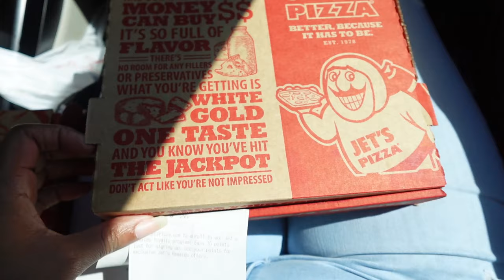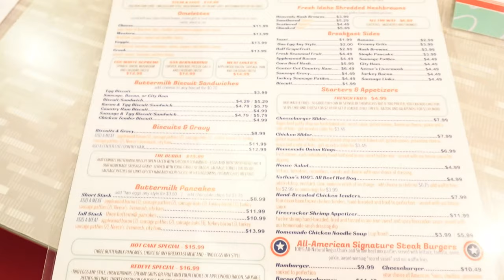Weekly Vlog| Leaving Charlotte...For Now + Bocao Sushi + Beer Garden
Hey lovelies!
Since I'm sure Charlotte is where I want to live, we're headed back home to pack and get our life together.

Interested in a worry-free period experience? Rudie is an eco-friendly period underwear company! They have a variety of underwear including swimwear. Yes period friendly swimwear. Check them out. I know we're all tired of pads and tampons so check out Rudie!

All music is from Epidemic Sounds. Epidemic Sounds has a library of great music for any video! Also, check out the songs in the video below!

⏰️Timestamps:

0:00- Trailer

0:17- We're Leaving!!

3:33- Getting Jet's Pizza

4:41- At The Hotel

5:28- Bocao Sushi/Latin Restaurant

6:58- VBVG Beer Garden

8:13- RedEye Diner

9:35- Made It Home!!

📷 Filmed with: Sony ZV-1F/ Samsung Galaxy A54

TikTok: Alexis Hope Vlogs